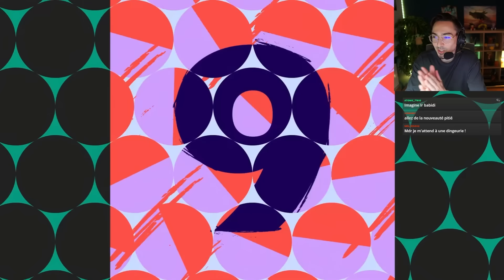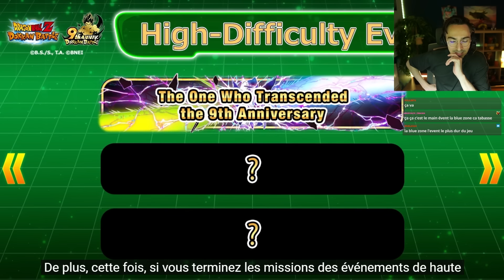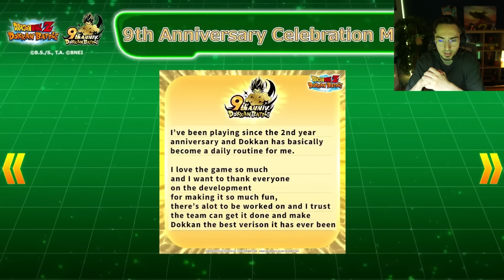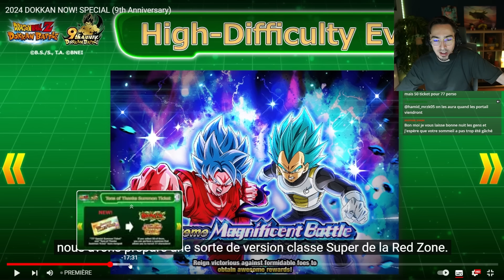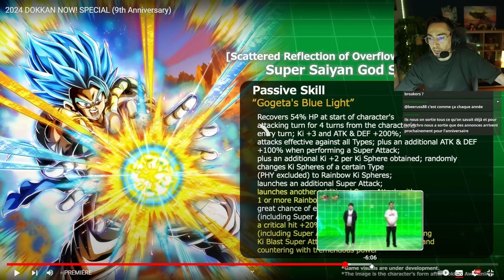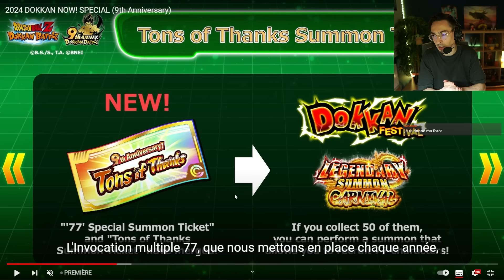Du STEP UP SUR LA GLOBALE pour les 9 ANS DE DOKKAN BATTLE (React Dokkan Now)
On découvre les news pour l'anniversaire des 9 ans sur dokkan battle !